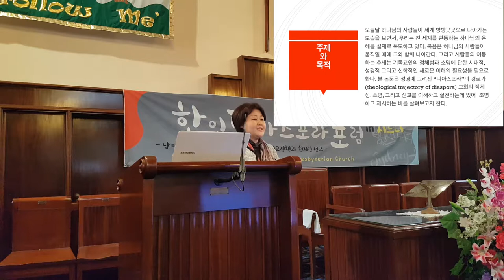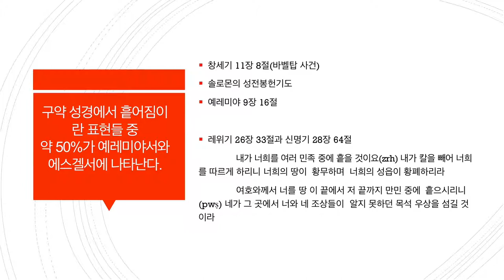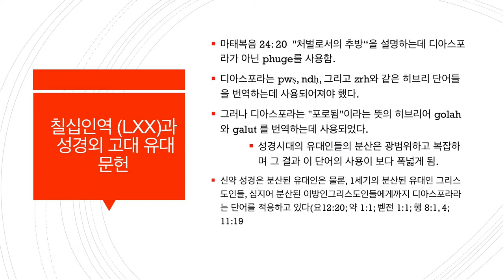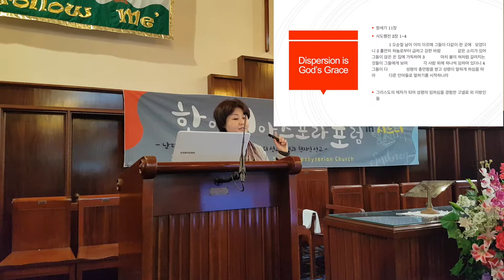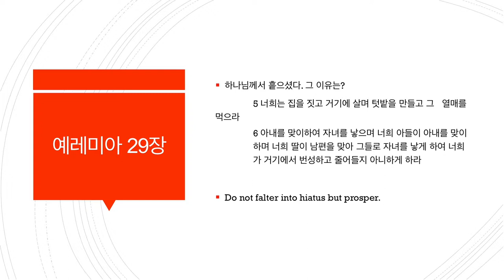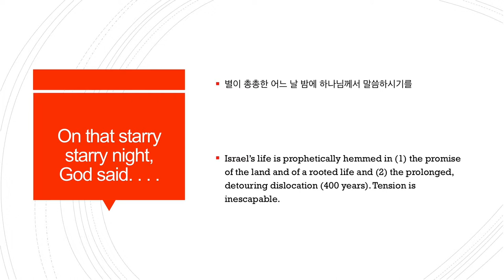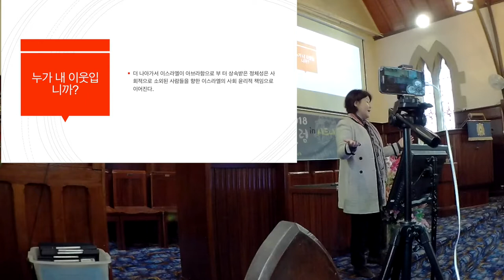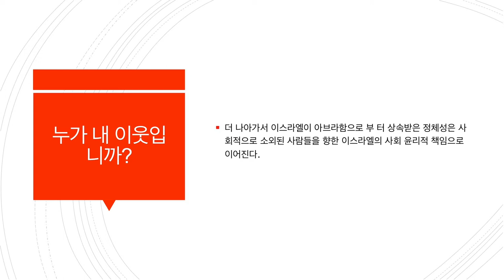한디포 2018 2nd 1 디아스포라 신학 정미연